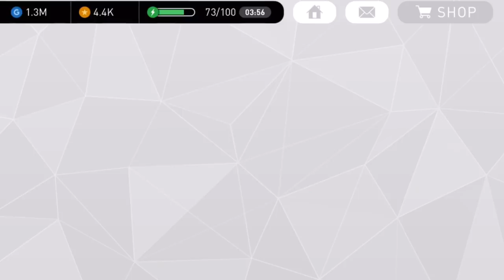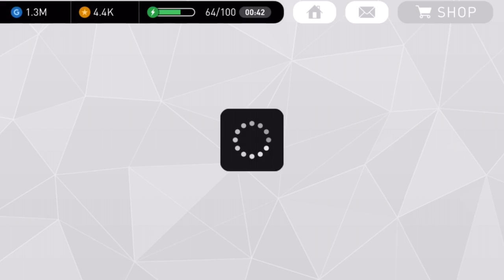#164【ウイイレアプリ】レベル40最強スパサブミュラー強すぎｗ【スマホ版ウイイレ】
■前回の動画↓
#163【ウイイレアプリ】黒玉確定ガチャ！！未来の超優秀黒玉現る！！【スマホ版ウイイレ】
■Twitterはこちら↓
10月は、15日、31日にPSNカードなどのプリペイドカード5000円をプレゼント♪

※１プレゼント企画の抽選対象動画は今日から出されるウイニングイレブンのアプリ動画全部になります。

※３、抽選の際に当たった人がおもちゃTVにチャンネル登録をしているかと対象の動画に高評価をしているのかを確認するので少なくとも15日、31日にはしっかりと高評価とチャンネル登録してあることが分かる状態にしてください。